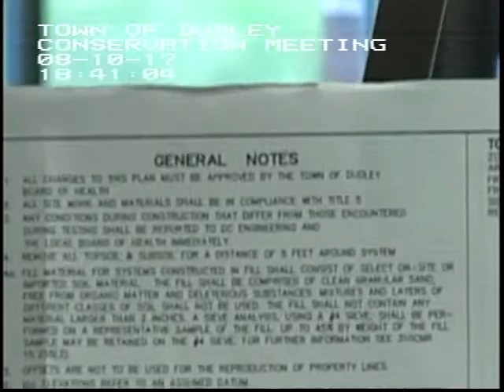Conservation 2017 08 10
Town of Dudley Conservation Commission  Meeting August 10, 2017.